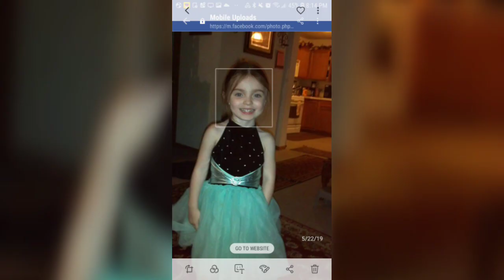SAD | Song written by Taylor Fitzgerald